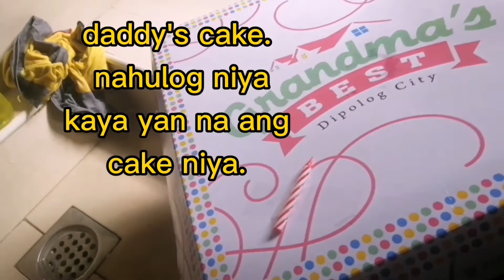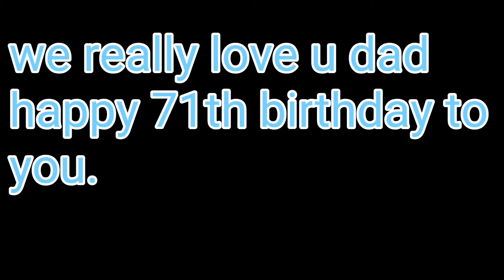DAD'S 71th BIRTHDAY ||SAMSAB FAM 👨‍👩‍👧‍👧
Simple celebration for dads 71th BIRTHDAY. Stay healthy dad.we love you so much .